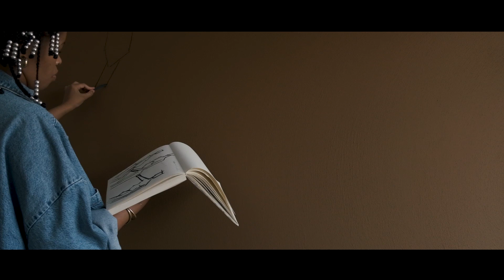Lulama Wolf | Aykha : Indlela Yokuxola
THK Gallery announces the first Solo Exhibition in South Africa by artist Lulama Wolf, Ayakha: Indlela Yokuxola (Rebuilding: The Path to Forgiveness), opening 6pm Wednesday 15 February at THK Gallery, Cape Town, with an accompanying performance

 Ayakha - Indlela Yokuxola offers for the first time an exploration of new mediums including wood, animating Wolf’s elongated figures in a three-dimensional landscape which she has fused to create a multi-textural experience of her works. She adds layers to the unending depth of her works and encourages the viewer to share that perspective. The paintings – acrylic and sand on canvas – continue to exemplify Wolf’s reverence of the earth’s natural materials, and the curation of this project demonstrates a poignant evolution in her practice.

Flimed by : Earl Abrahams